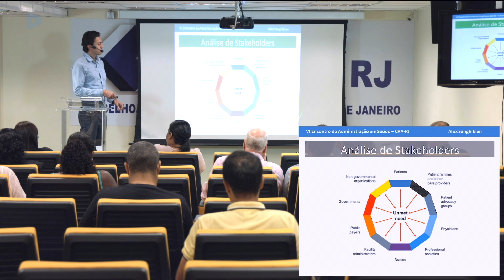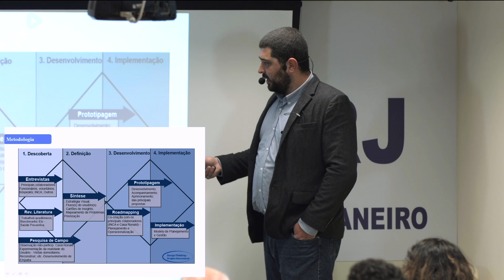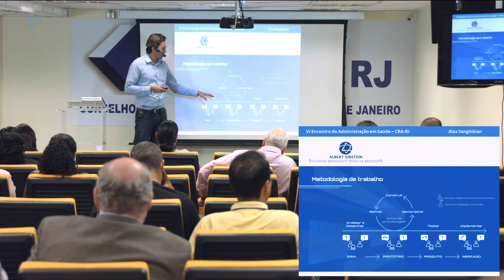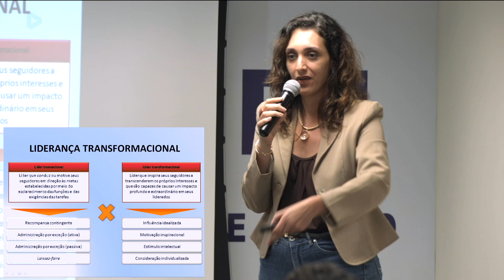Reportagem: VI Encontro de Administração em Saúde do CRA-RJ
A Comissão Especial de Administração em Serviços de Saúde do CRA-RJ realizou o VI Encontro de Administração em Saúde na sede do Conselho fluminense. Com o tema central 'As Organizações e a Gestão da mudança em sistemas de Saúde', o evento debateu os componentes que formam o complexo sistema organizacional de saúde no Brasil e também como a aplicação da inovação pode transformar a prestação de serviços e a gestão hospitalar.

Confira!